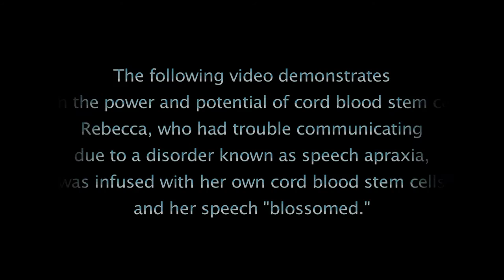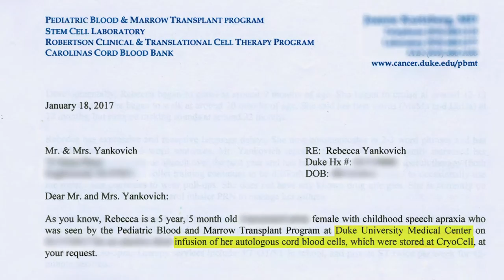Cord Blood Banking Testimonial: Apraxia Stem Cell Treatment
The Yankoviches looked into the benefits of cord blood banking and ultimately decided to store their children's cord blood with Cryo-Cell International. It was a decision they would soon not regret.

Their second daughter, Rebecca, was diagnosed with childhood speech apraxia. It is brain damage that affects the ability to execute learned motor functions including speech. After she was infused with her own cord blood stem cells processed and cryogenically preserved by Cryo-Cell International, her motor functions improved and her speech “blossomed.”

Watch this family’s testimonial video about how cord blood stem cells were able to give their daughter the ability to communicate.

Video Transcript:
Husband: Hi, we’re the Yankoviches from northern New Jersey, and we just want to discuss how we arrived at banking the cord blood for our children; we have three of them.
After doing research, I realized that there are a lot of benefits to this, and the benefits far outweigh the cost. My next step was to determine which cord blood company to bank with. Which one what I thought offered the most benefits, for my children, for their future. After that, it was really a slam dunk to choose Cryo-Cell and to choose them for my daughter Courtney, and, you know, it was really easy to sign up, and they were very helpful with giving me information, and never looked back since.
We obviously had more children after that, and it wasn’t a question of who I was going to bank it with; just when I was going to make the phone call; how far along my life went in order to get the kit sent over so that we could be prepared in case she should get into labor early.
From there, I looked at it more of life insurance. You hope to never use it, but you’re glad you have it when you need it. And we actually needed it at one point with our second child, Rebecca. We noticed something early with her that she wasn’t developing as quickly, and there were some delays, and we went to various different doctors.
Basically, you know, in the end, she was diagnosed with apraxia, and the recommendation to treat that was therapy.
You know, this wasn’t on the list of one of the curable diseases, and I just wanted to know, maybe there is a chance cord blood could help us, so I just contacted Cryo-Cell, and to my surprise, it was something that was treatable; it was something that another family had used; it just wasn’t listed.
They were very helpful to get me to the right facility, to the right doctor. We actually ended up going to Duke, which is one of the best children’s hospitals in the USA, and everything worked out great from there. It is now a year after the second dose, a year and a half after the first, and we’re seeing tremendous improvement.

Wife: The first time we infused her, it was just small things like buckling her seat belt, making a little more eye contact. The second infusion, she just exploded with language. Sorry.

Husband: No, to re-state what my wife had said, literally her vocabulary was limited to 10 words, maybe 20 words at top, and even those 10, 20 words …

Wife: You had to pump her to say them, and they weren’t full words. The second infusion just boosted her to, like, actually complete the word.

Husband: Complete a sentence.

Rebecca: Thanks, daddy.

Wife: Rebecca, do you want to play outside?

Rebecca: Yeah, let’s go outside.

Wife: Spell your name.

Rebecca: R-e-b-e-c-c-a

Wife: I love you!

Wife: Her vocabulary increased, now it’s like, the vocabulary’s like …

Husband: a couple of hundred words.

Wife: Her expressive language has also blossomed.

Husband: She would always play independently by herself.

Wife: She now plays so nicely with other kids.

Husband: It brings a lot of joy in our hearts to see this big change in her.

Wife: A lot of people have said to me, Oh my gosh, Rebecca has made so much change over the course of a year. What did you do? So I tell them, and they are like, Oh my goodness, this is amazing! You infused her with the stem cells, and she’s made so much progress with just everything. She’s like a totally different kid.

Husband: It’s amazing to see. You’re like, Oh, is this the same child? Did you bring me a stunt double or something? ‘Cause this is not the same Rebecca I saw a year ago.
Looking back, the best thing we probably ever could have done for our unborn child was this. Cryo-Cell had me ready to bank it once they’re born because it is a once-in-a-lifetime opportunity to bank it for them, and you don’t get a second chance. If you have to sacrifice something to get to it, I think it’s worth the sacrifice.